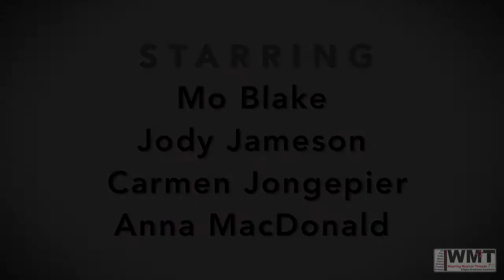Mill Girls on Tour Trailer 2015 HD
Mill Girls On Tour - a unique WMT production celebrating the lives of the thousands of women who worked in the great thread mills of Paisley. Gallus lassies!